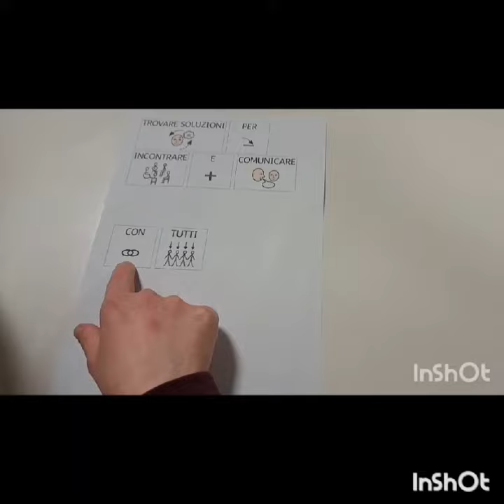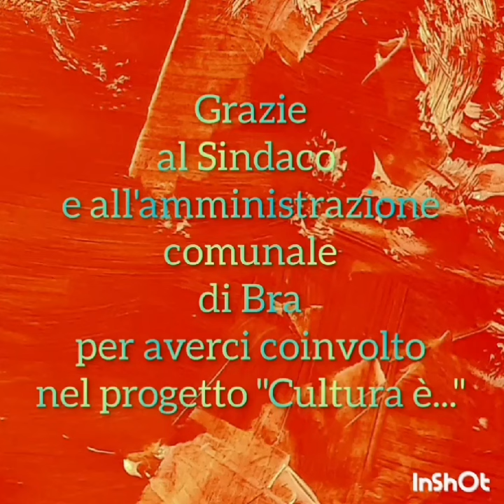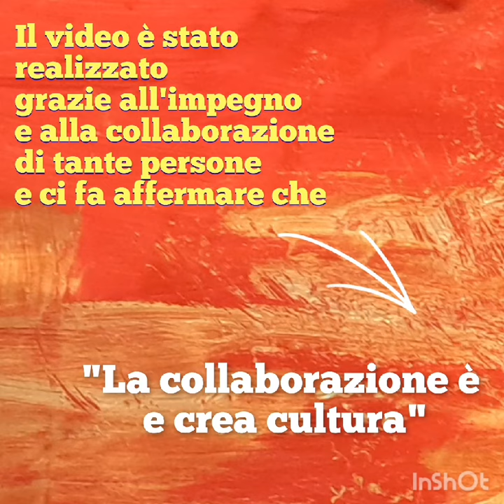Video ospiti Centro diurno Il Girasole - "Cultura è...."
Gli ospiti del Centro diurno il Girasole hanno realizzato un video dedicato al tema della cultura in occasione della candidatura di Alba Bra Langhe e Roero a Capitale della cultura italiana 2026.